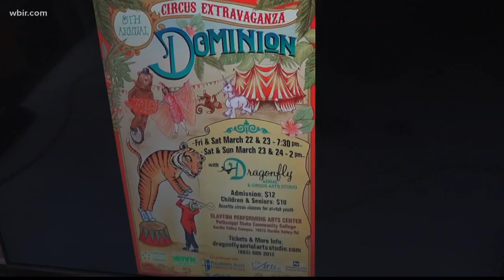Dragonfly Aerial Arts Studio to host annual Circus Extravaganza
Dragonfly Aerial Arts Studio will host their 2019 Circus Extravaganza! Friday & Saturday (March 22 & 23) @ 7:30pm; Saturday & Sunday (March 23 & 24) @ 2 pm at Clayton Performing Arts Center at Pellissippi state.  Tickets are $12/$10 students.